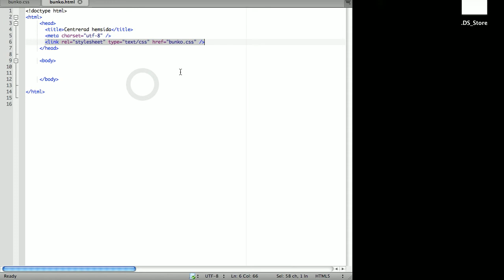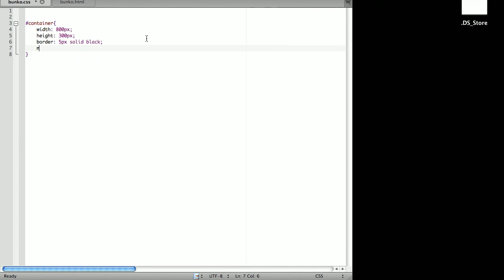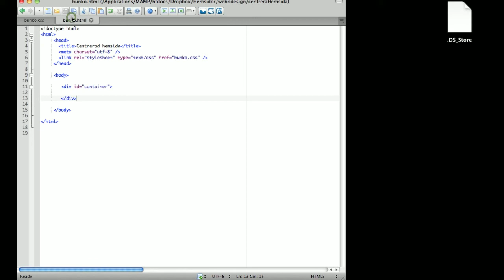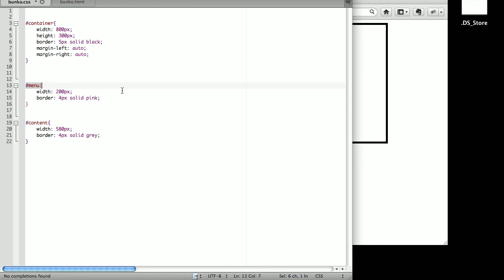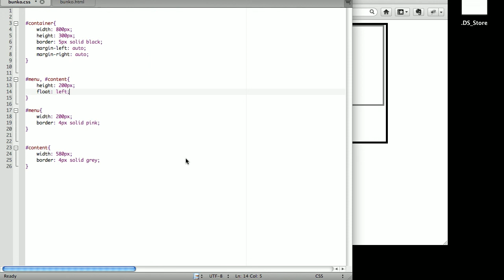Att centrera en hemsida med css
Jag visar här först hur du skapar en ruta som automatiskt lägger sig i mitten av webbläsaren, sedan visar jag hur du använder det för att skapa en hemsida som lägger sig i mitten.

För fler webbdesign guider för nybörjare kika på bunko.se/webbdesign!

Lycka till!